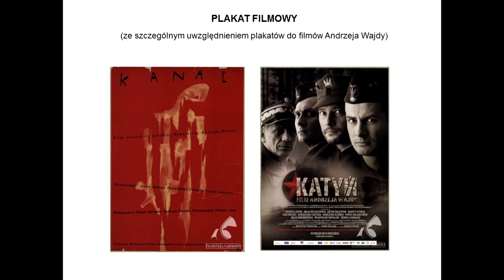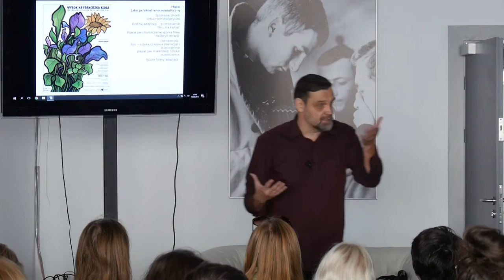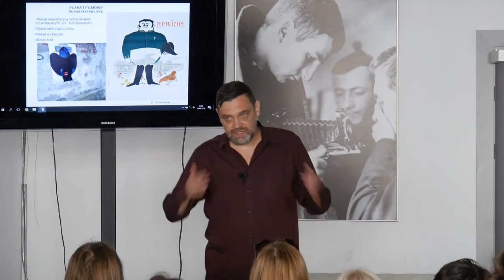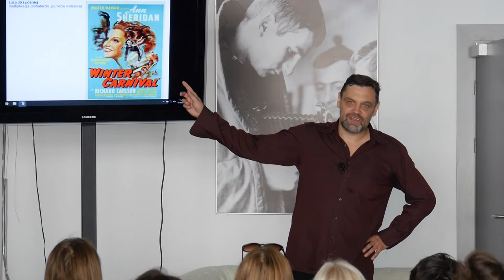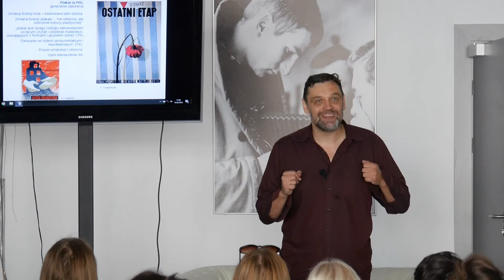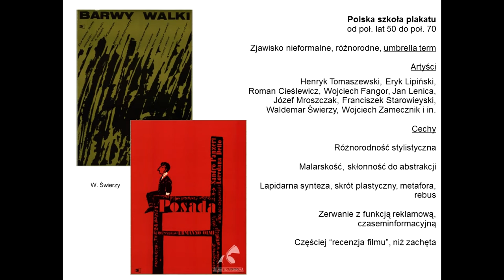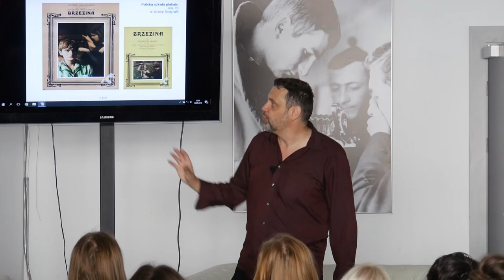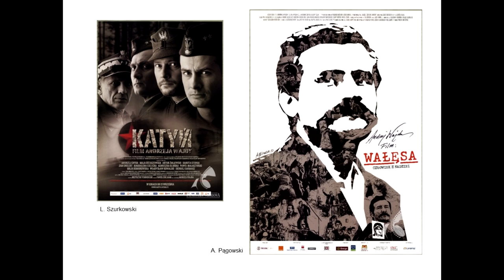Plakat filmowy jako forma promocji i sztuki, prof. Krzysztof Kornacki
Wykład o plakacie filmowym jako formie promocji i sztuki prof. Krzysztof Kornacki z Uniwersytetu Gdańskiego wygłosił w ramach działań Filmoteki Szkolnej na 41. Festiwalu Filmowym w Gdyni. Polecamy w szczególności uczestnikom Olimpiady Wiedzy o Filmie i Komunikacji Społecznej oraz maturzystom.